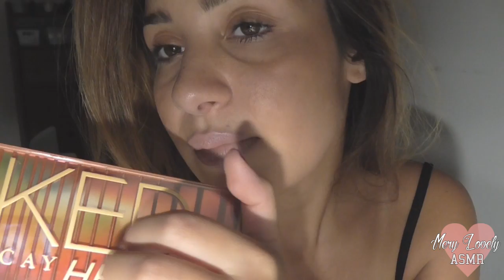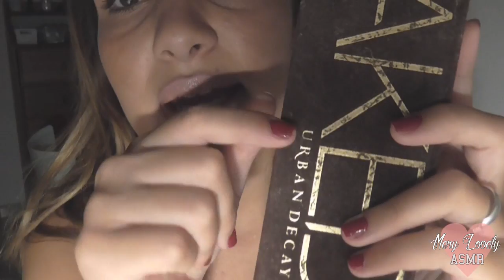ASMR Make Up Palette Show & Tell | Whispering